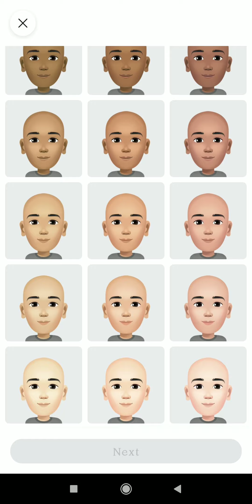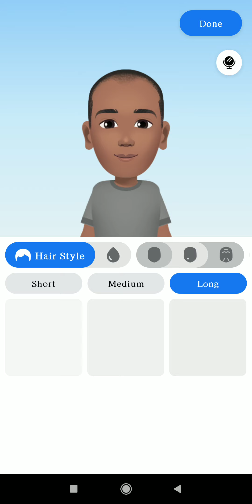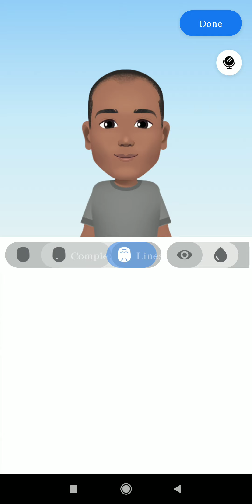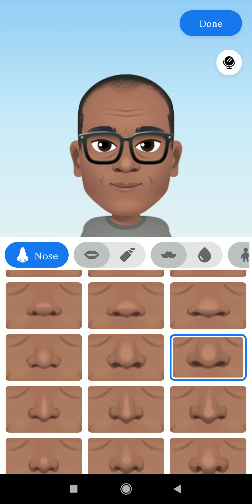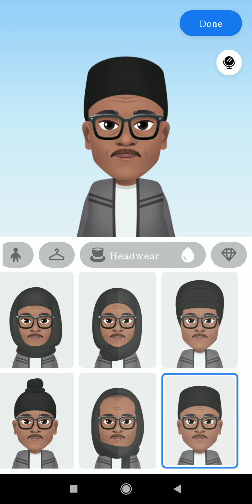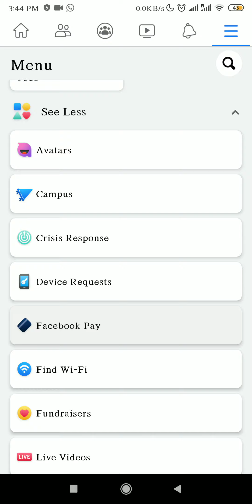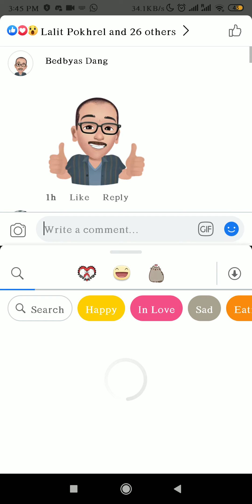How to make your own avatar in facebook? Full video in nepali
Hi friends its me bedbyas pokhrel.I am learner. I am learning  and trying to clearify the tech related issues. From 20 janauary 2019 i have started tech journey officially. I will try my best to provide you the best conceptual or knowledge or update about technology.